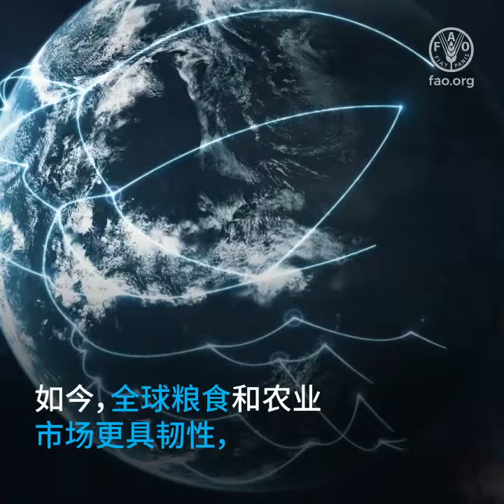国际农业贸易促进粮食安全和健康膳食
粮食和农产品贸易古已有之。

贸易是经济和社会不可或缺的组成部分。

如今，全球粮食和农业市场更具韧性，
能够更有效应对各种冲击，例如冲突、
疫情或极端天气。
粮食和农业贸易规模迅速扩大，
与1995年相比 ，如今更多国家积极参与全球市场。
即便如此，不平衡问题依然存在。
 一些国家对贸易的参与度较低，原因包括

生产力低下、贸易成本高或自然资源分布不均。

多边和区域贸易协定能够发挥重要作用。

贸易政策能够应对全球挑战，
并促进粮食安全，为每个人提供健康膳食。

有了有的放矢的政策，粮食贸易就能够有助于打造

更可持续的农业粮食体系。
更好生产
更好营养
更好环境
更好生活
不让任何人掉队。